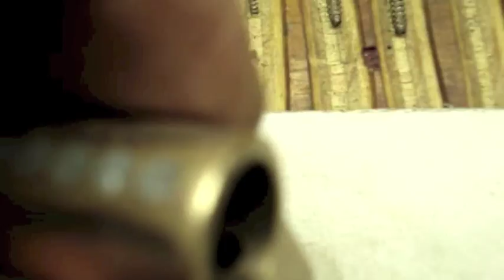EURO 5 pin repinned number 1 from Gary